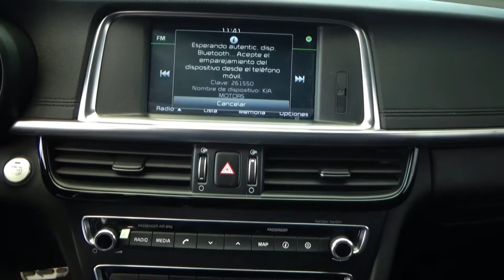Kia / Optima / 2018-JG231728